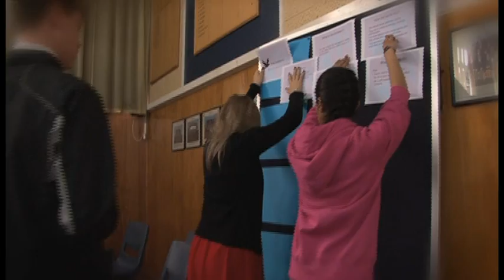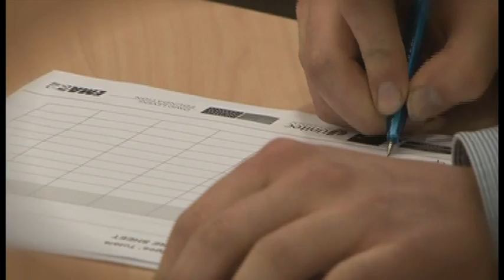BusinessNZChallengeInAction.mp4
Young Enterprise Trust - BusinessNZ Challenge in Action at Tawa College nz